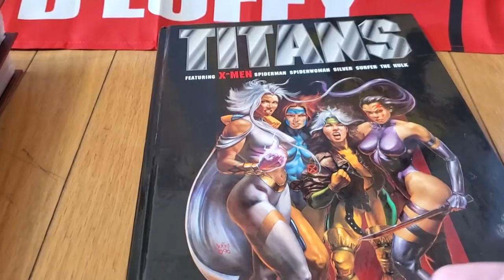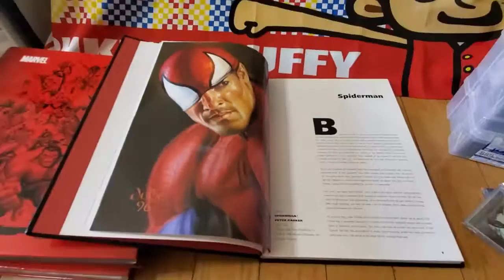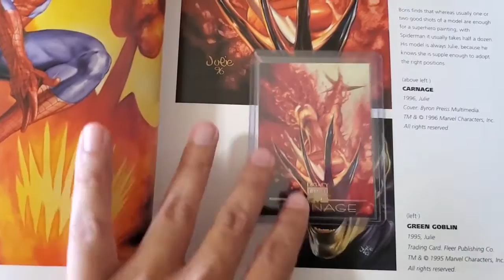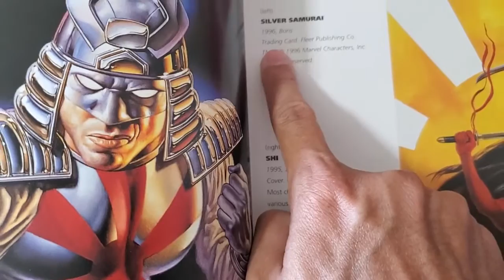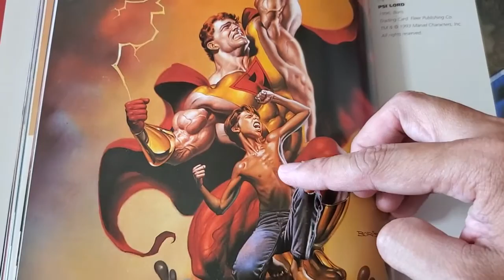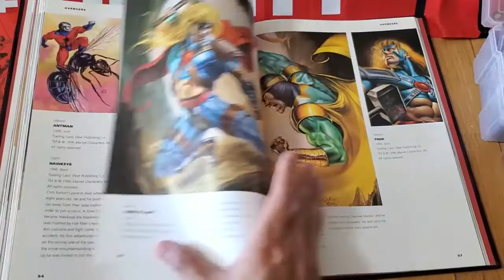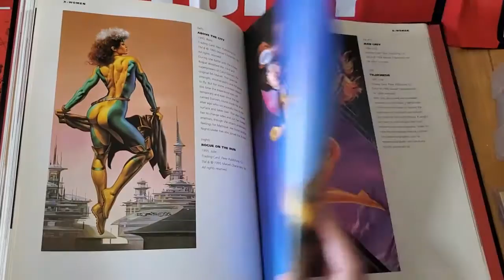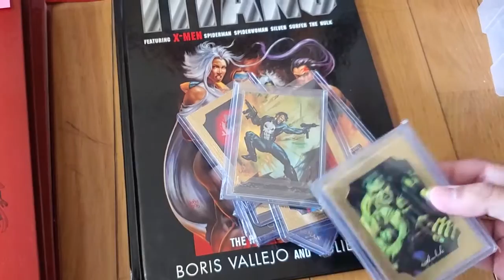Julie Bell Boris Vallejo Titans artbook + Marvel trading cards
Great artbooks from Julie Bell and Boris Vallejo.
It contains art, mainly from trading cards but some comic covers and promotional poster are included.